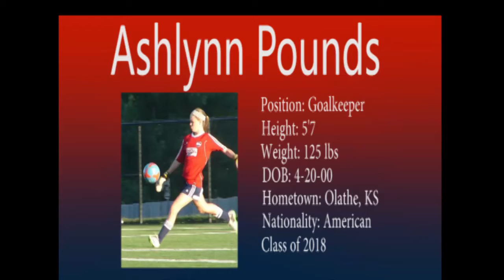Ashlynn Pounds - Goalkeeper - Class of 2018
Ashlynn Pounds is the starting goalkeeper for Olathe South High School Varsity and for Puma FC MRL club team.